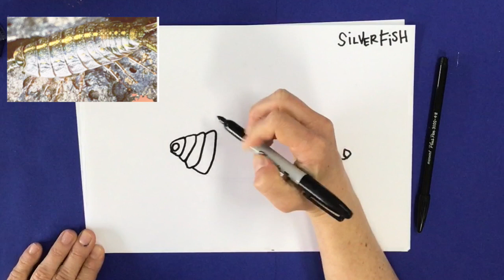Dragon Art Room: Silverfish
Join the Dragon Art Room: DRAW JEJU edition of the Creepy Crawlers: Silverfish!